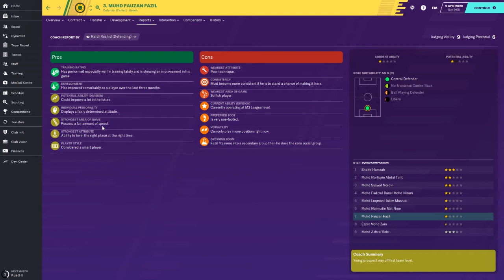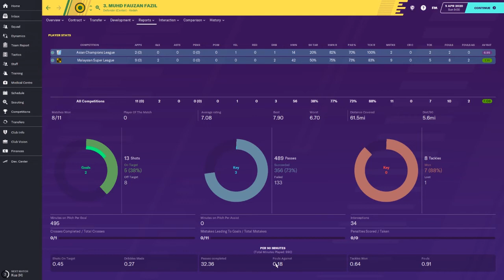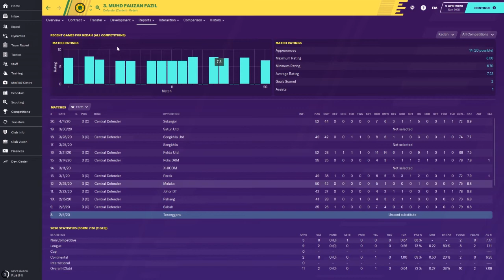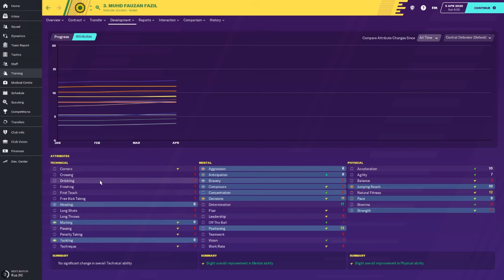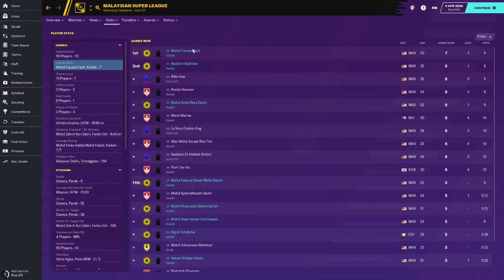FM20: Fauzan Fazil Centre Back Murah dan Berbaloi di Liga Super Malaysia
Football Manager
Fauzan Fazil adalah centre back U21 bagi pasukan Kedah. Dengan penjualan beberapa pemain dalam siri 'Hutang Kedah'. Pemain ini diberikan peluang untuk mengisi kekosongan. Ternyata peluang yang diberi diambil sepenuhnya oleh pemain ini. Dengan Training Rating dan Match Rating yang baik, pemain ini berbaloi untuk dibeli pada permulaan save FM20.

Tutorial Can we win matches? Watch until end of video for training result